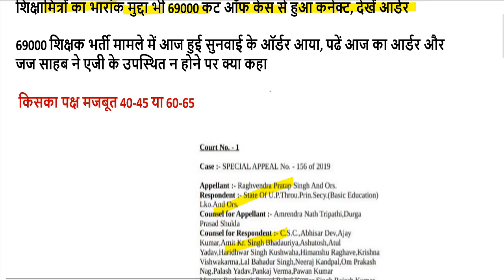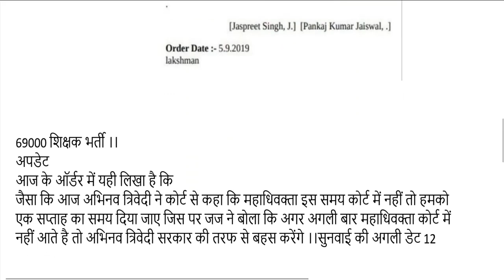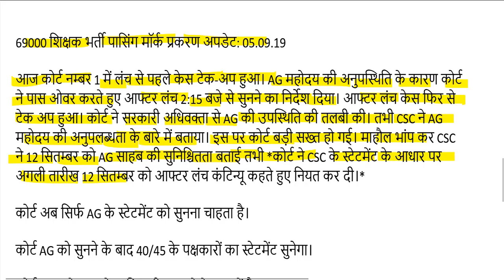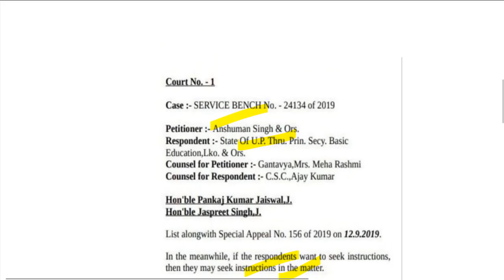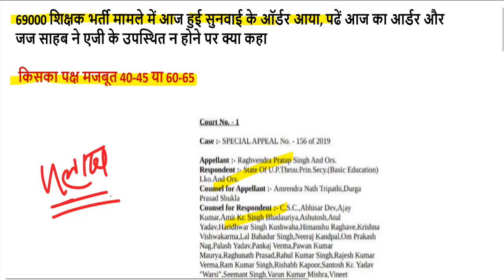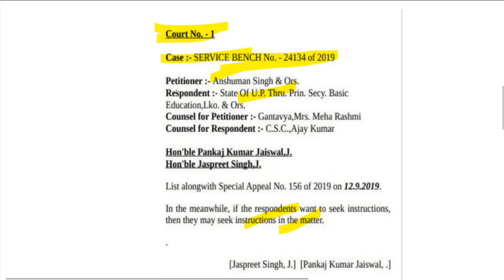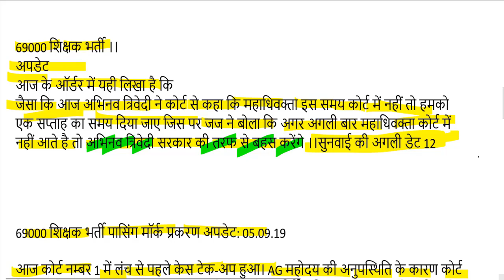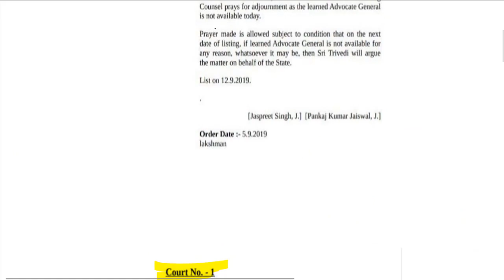69000 शिक्षक भर्ती कौन SAFE ( super tet cut off latest news) आज की पूरी कोर्ट अपडेट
69000 शिक्षक भर्ती बिग ब्रेकिंग न्यूज़ उत्तरमाला इस दिन होगी जारी

68500 answer key pdf
68500 answer key download
68500 revised answer key
68500 answer key series b
up assistant teacher answer key 2018
68500 answer key series a
68500 sansodhit answer key
68500 answer key series c
sarkari result
72000 teacher vacancy latest news
68500 unofficial answer key
68500 answer key set b
68000 answer key
68500 paper
68500 results date
likhit pariksha result date
68500 answer key official
shikshak bharti pariksha up
68500 answer key sarkari result
68500 question paper download
68500 exam analysis
up prt paper
68500 question paper 2018
68500 result date
68500 shikshak bharti latest news
68500 answer key pdf
68500 answer key download
68500 revised answer key
68500 answer key series b
68500 answer key series a
up teacher answer key 2018
68500 teacher answer key